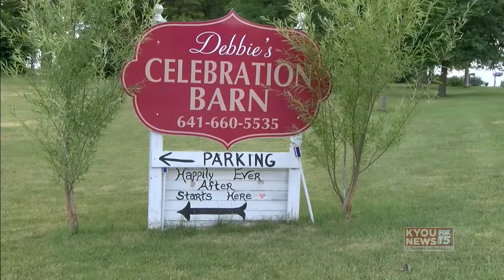KYOU NEWS Segment 2 6 26 2017